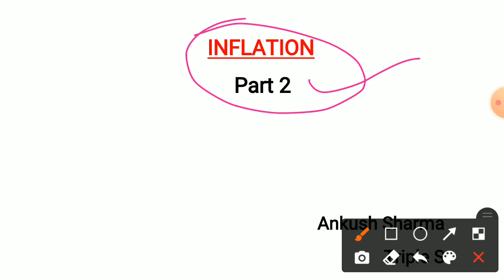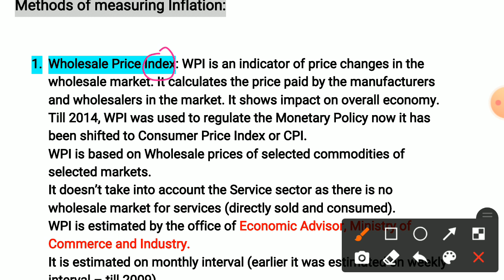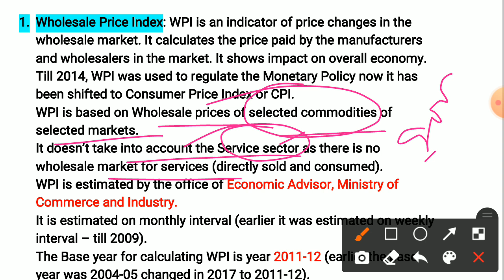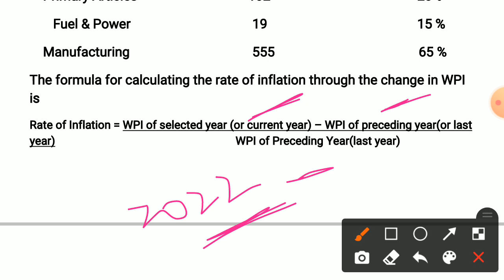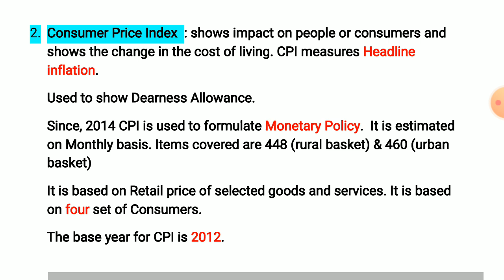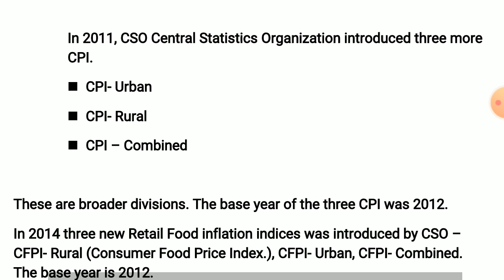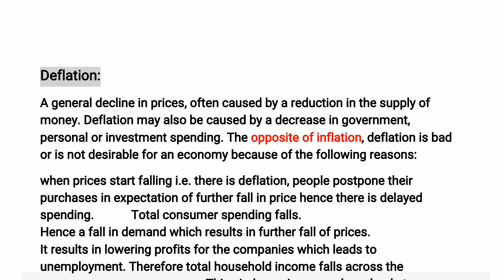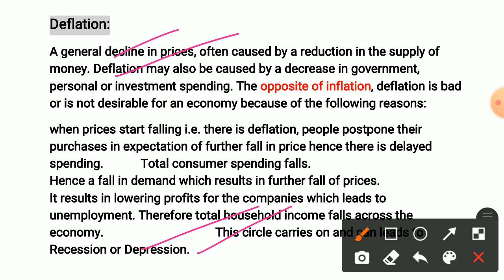Inflation - Part 2 || Indian Economy by Ankush Ma'am for UPSC JKPSC JKSSB SSC Exams